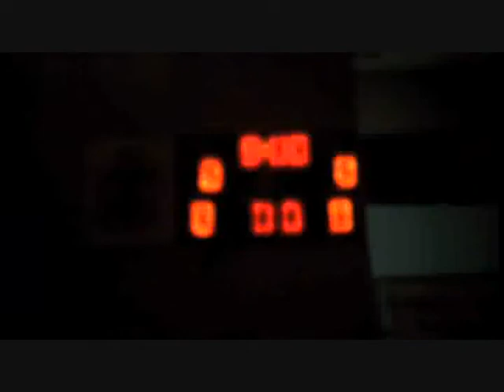Basketball League ad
Ad for our Tuesday night Basketball League